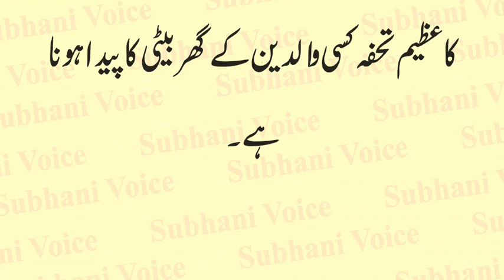Baitian Kion Paida Hoti Hain | Farman Mola Ali AS | Betian Kio Paida Hoti Hain | Urdu & Hindi